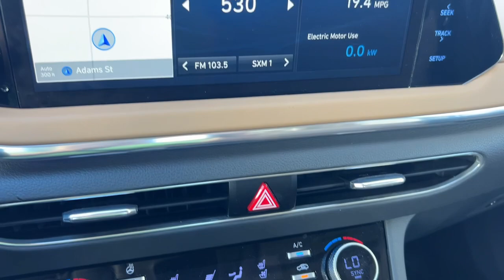2021 Hyundai Sonata_Hybrid Limited CA Palm Springs, Indio, Palm Desert, La Quinta, Mecca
Pre-Owned 2021 Hyundai Sonata_Hybrid Limited available at Fiesta Ford located in 78990 Varner Rd, Indio, CA, 92203. Servicing the Palm Springs, Indio, Palm Desert, La Quinta, Mecca area.

Go home happy with the  2021  Hyundai Sonata_Hybrid.  Take a closer look at this feature-packed Sonata Hybrid. This quiet, spacious 4-door sedan offers an array of amenities and creature comforts, including standard touchscreen infotainment. Its ample cargo space makes road trips easy and convenient, and you'll enjoy a new sense of confidence thanks to standard driver assistance.  The following are some of this vehicles highlighted options: Heated Steering Wheel
, Apple Carplay®/Android Auto®, Head-Up Display, Navigation System, Keyless Entry, Heated Mirrors, Satellite Radio, Cooled Front Seat(s), Power Passenger Seat, Steering Wheel Audio Controls. Don't miss the chance to take this stylish and efficient Sonata Hybrid home to your family. Our team will give you an outstanding road test experience. Stop in today!